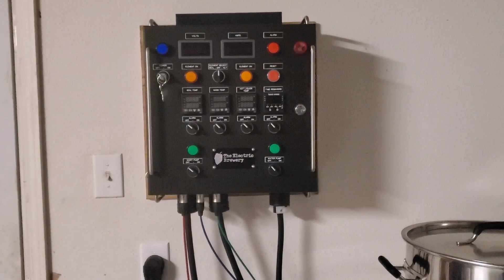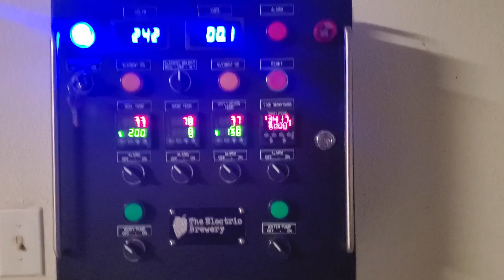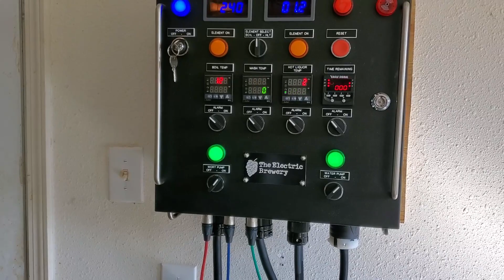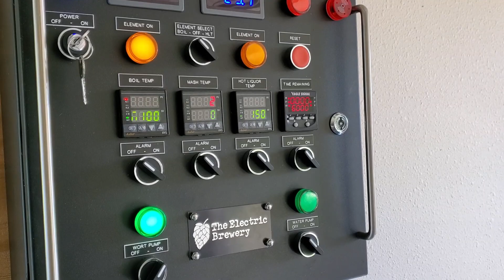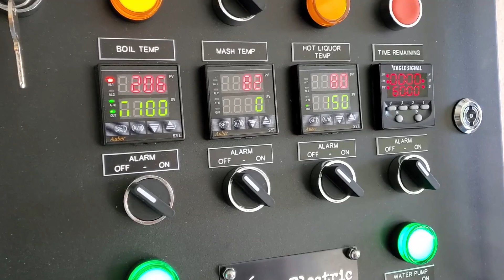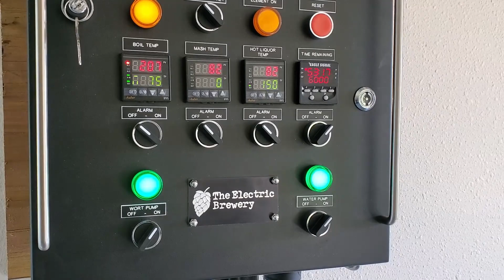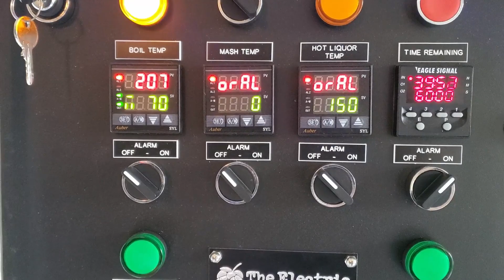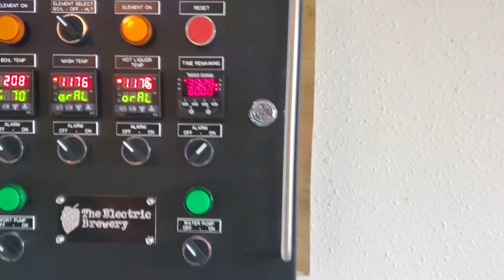HBW51 - Almost ready to brew on new system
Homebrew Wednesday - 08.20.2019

I'm almost ready to brew on the new system.  Here's the current updates on it.  Hopefully brewing this weekend!